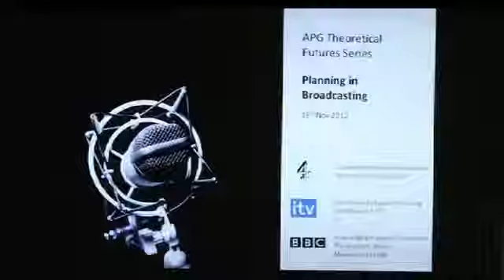APG Theoretical Futures | Planning in Broadcasting at the BBC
APG Theoretical Futures
Speakers included:

Claire Philips | Head of Audience Research at Channel 4
Daniel Cook | Director of Planning & Research at ITV
Jane Lingham | Head of Audience & Brand Measurement at BBC